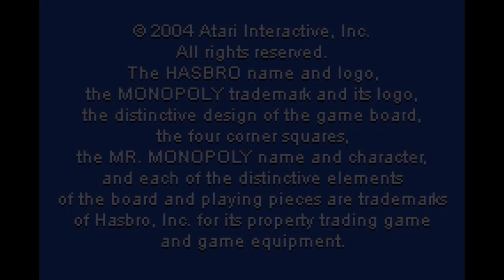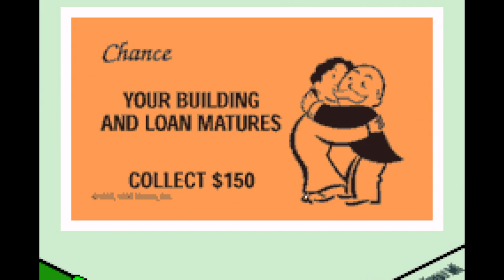Monopoly - Game Boy Advance Gameplay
Monopoly is a GBA conversion of the classic board game of the same name. The game can be played with a computer player or another player. The game has 4 different modes to choose from including timed mode, custom mode, timed limit mode (playing the game with a time limit), and standard mode.

This GBA conversion was developed by Full Fat, a studio who Evercade fans remeber it for Punch King, which was part of Piko Interactive Collection 3. And believe it or not, Full Fat is still in opeation to this day, making games for iOS and Android. They even have their own official YouTube channel.

Developed by Full Fat Productions
Published by Atari SA and Destination Software